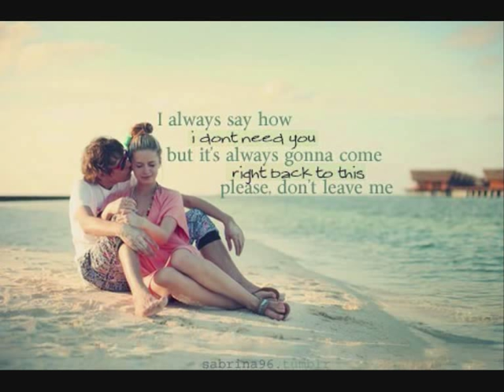Yps Mária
For you.